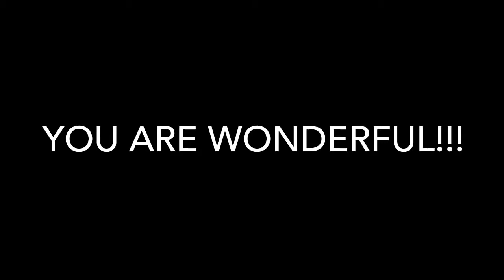What A Wonderful World cover by Jasmine Commerce and DTO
"What a Wonderful World" is a song written by Bob Thiele (as "George Douglas") and George David Weiss. It was first recorded by Louis Armstrong and released as a single in 1967. Thiele and Weiss were both prominent in the music world (Thiele as a producer and Weiss as a composer/performer). Armstrong's recording was inducted in the Grammy Hall of Fame in 1999. The publishing for this song is controlled by Memory Lane Music Group, Carlin Music Corp. and BMG Rights Management.

Intended as an antidote for the increasingly racially and politically charged climate of everyday life in the United States, the song also has a hopeful, optimistic tone with regard to the future, with reference to babies being born into the world and having much to look forward to. The song was initially offered to Tony Bennett, who turned it down. Thereafter, it was offered to Louis Armstrong. George Weiss recounts in the book Off the Record: Songwriters on Songwriting by Graham Nash that he wrote the song specifically for Louis Armstrong. Weiss was inspired by Armstrong's ability to bring people of different races together. The song was not initially a hit in the United States, where it sold fewer than 1,000 copies because ABC Records head Larry Newton did not like the song and therefore did not promote it, but was a major success in the United Kingdom, reaching number one on the UK Singles Chart. In the US, the song hit #116 on the Billboard Bubbling Under Chart. It was also the biggest-selling single of 1968 in the UK where it was among the last pop singles issued by HMV Records before becoming an exclusive classical music label.[4] The song made Louis Armstrong the oldest male to top the UK Singles Chart, at sixty-six years and ten months old. Armstrong's record was broken in 2009 when a cover version of "Islands in the Stream" recorded for Comic Relief—which included the 68-year-old Tom Jones—reached number one in that chart. Tony Bennett did go on to cover "What A Wonderful World" several times, as in 2003 with K.D. Lang, paying homage to Bennett's friend Armstrong.

ABC Records' European distributor EMI forced ABC to issue a What A Wonderful World album in 1968 (catalogue number ABCS-650). It did not chart in the US, due to ABC's not promoting it, but charted in the UK where it was issued by Stateside Records with catalogue number SSL 10247 and peaked on the British chart at No. 37.

The song gradually became something of a standard and reached a new level of popularity. In 1978, Armstrong's 1967 recording was featured in the closing scenes of the first series of BBC radio's cult hit, The Hitchhiker's Guide to the Galaxy, and was repeated for BBC's 1981 TV series of the same. In 1988, Armstrong's recording was featured in the film Good Morning, Vietnam, in which a DJ played it on the radio in 1965—two years before it was recorded—and was re-released as a single, hitting #32 on the US Billboard Hot 100 chart in February 1988. The single charted at number one for the fortnight ending June 27, 1988 on the Australian chart.

The song was also used in the first five episodes of the ABC sitcom Family Matters, before being replaced by an original theme song, "As Days Go By", sung by Jesse Frederick.

In 2001, rappers Ghostface Killah, Raekwon and The Alchemist released "The Forest," a song that begins with three lines of lyric adapted from "What a Wonderful World", altered to become "an invitation to get high" on marijuana. The rappers and their record company, Sony Music Entertainment, were sued by the owners of "What a Wonderful World," Abilene Music. The suit was thrown out of court after Judge Gerard E. Lynch determined that the altered lyric was indisputably a parody, transforming the uplifting original message to a new one with a darker nature.

As of April 2014, Louis Armstrong's 1967 recording has sold 2,173,000 downloads in the US after it was released digitally.